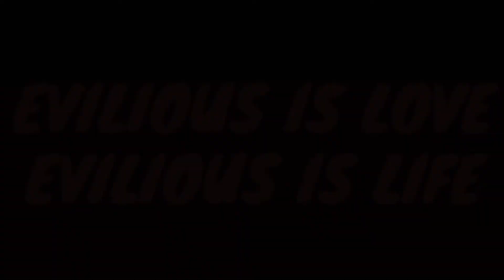Deaf edit - bruh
Il est mieux que les autres hein ?

edit : La musique ptn 😂😂